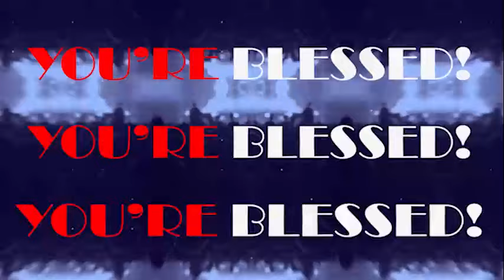ALLOW THIS TRUTH TO SET YOU FREE NOW - APOSTLE JOSHUA SELMAN